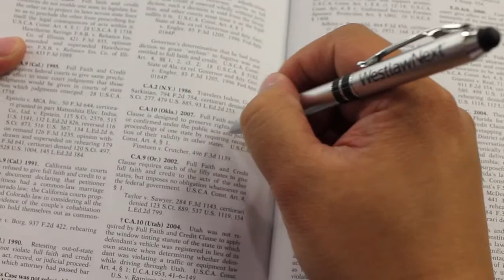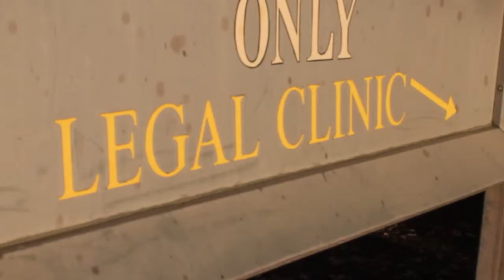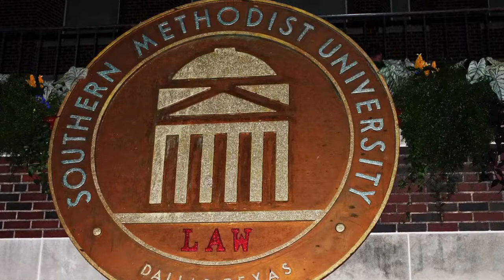Paul's Law School Journey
My law school experience at SMU Dedman School of Law. Class of 2014.